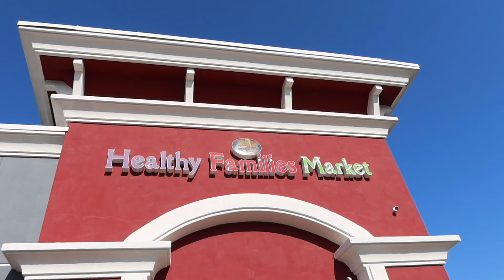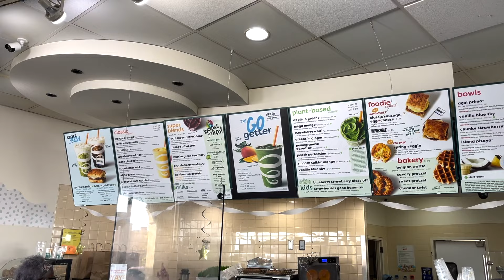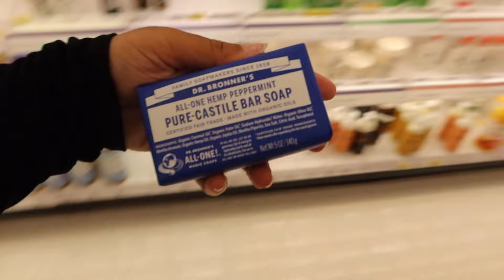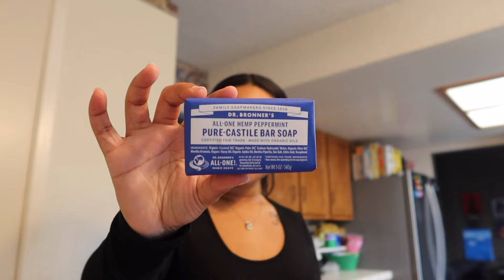vlog : spend a chill week with me! shopping, hiking, new packages, grocery haul & more.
welcome back besties ♡
we are on the roadto2K subs so don’t forget to subscribee!

faq ☻
name: chalisa
age: twenty
zodiac: virgo
what do i film with? canong7x mark iii
editing software: final cut pro
socials :